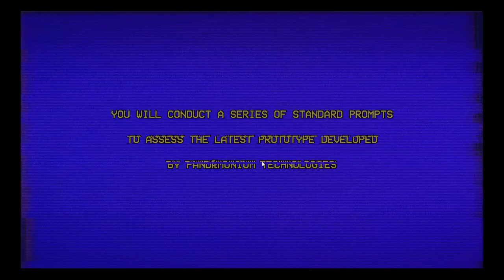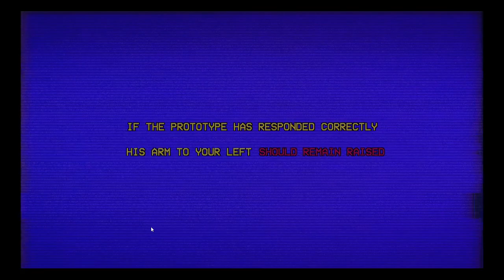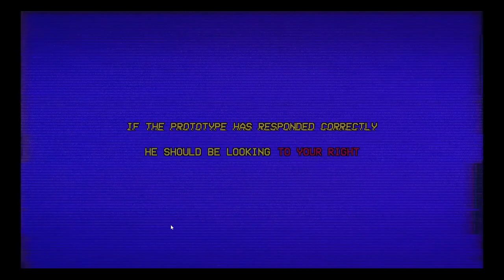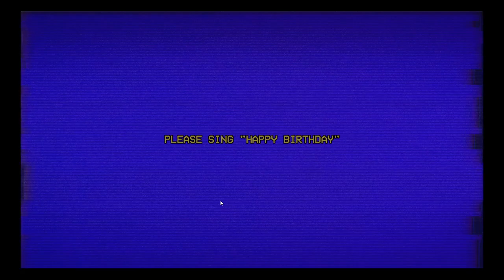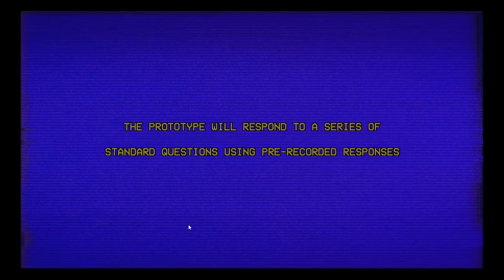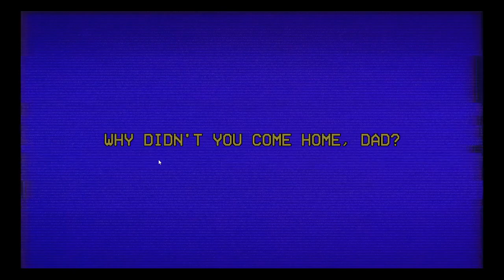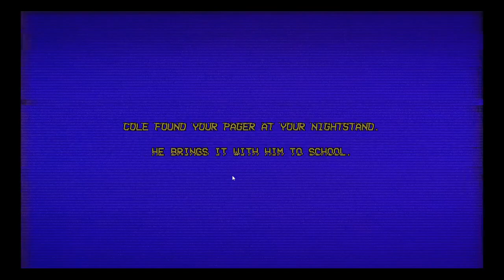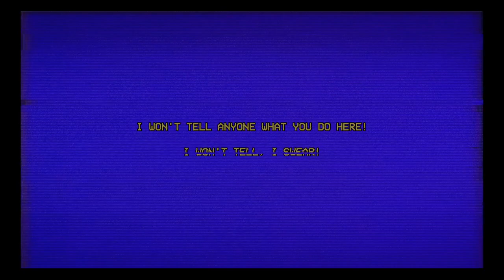Got hired to preform maintenance on THE new PROTOTYPE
Got hired to make sure that THE new PROTOTYPE Pandemonium Technologies is working on. Time to pop in the VHS and begin the assessment...
Welcome to THE PROTOTYPE a short analog indie horror game that honestly pulled my heart strings a bit...This was an experience.